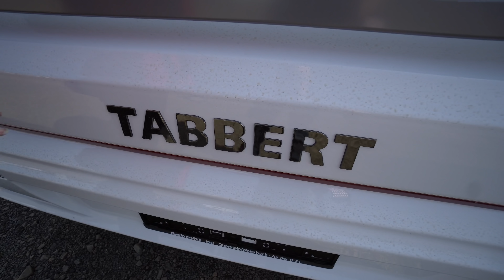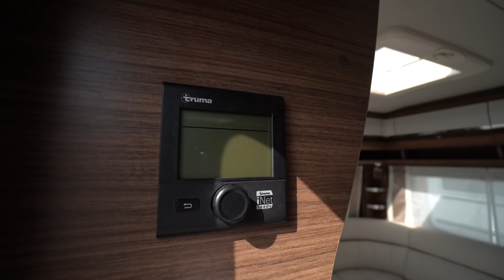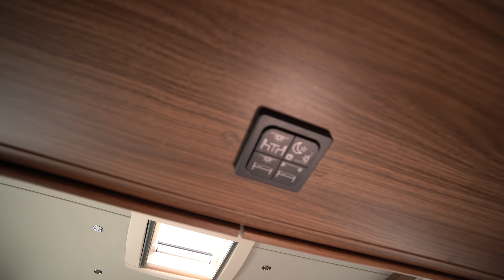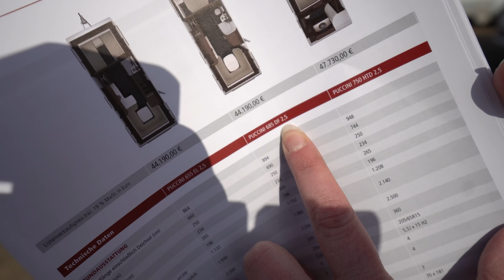BESSER UND BILLIGER ALS JEDES WOHNMOBIL? Tabbert Puccini 685 Queensbett 2022 Luxus Wohnwagen.